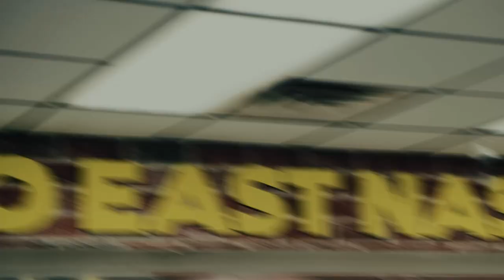South8Youngin- Product (Official Video) Shot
615_Az (CEO)
South8younginn (Artist)